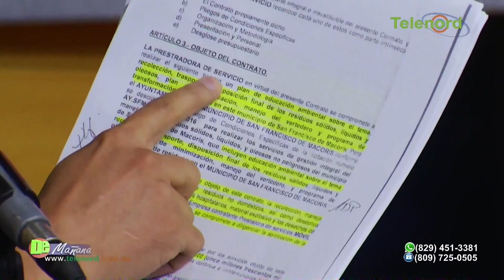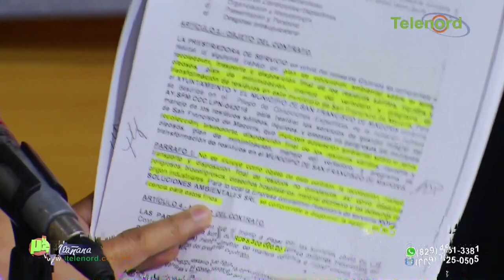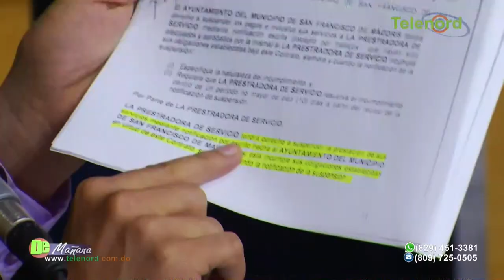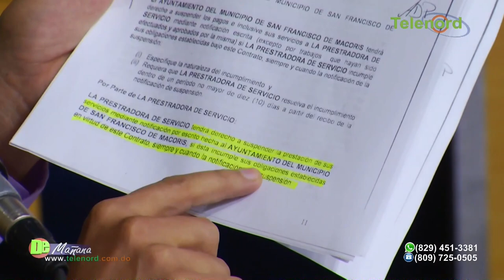Alcalde de SFM debe gestionar arreglo de camino al vertedero dice Jer Yan Lantigua